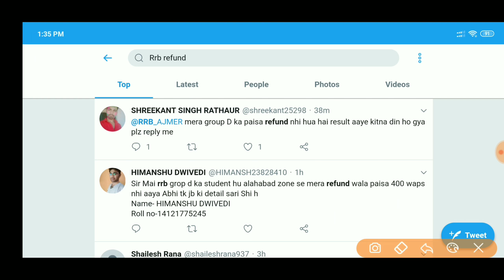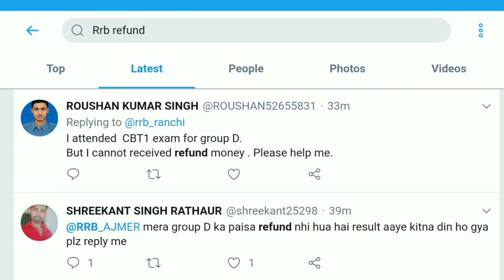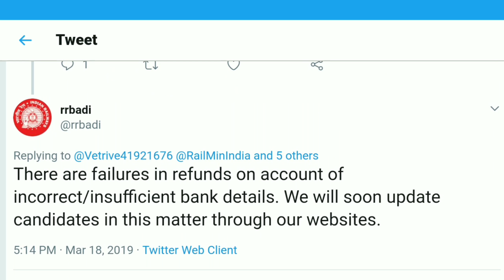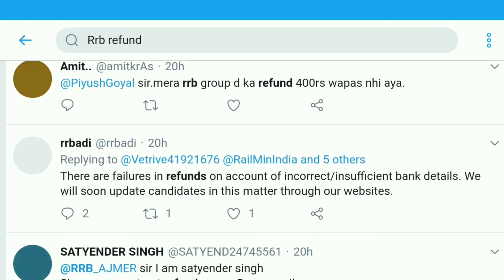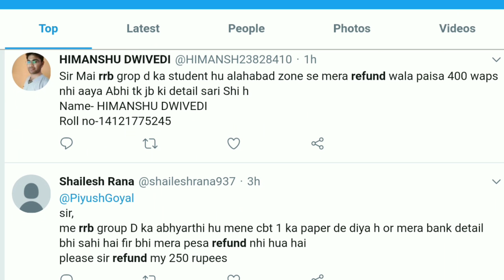রেলের গ্রুপ ডি টাকা ফেরৎ | RRB Group D money refund 2019 - rrbkolkolkata